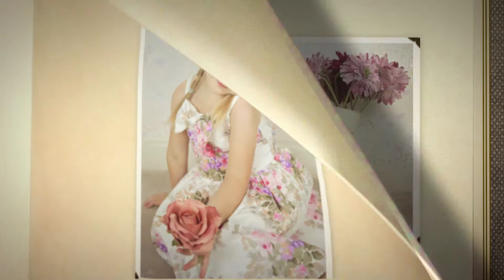Family - The Beale's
Little Ones Shoot with the Beales.